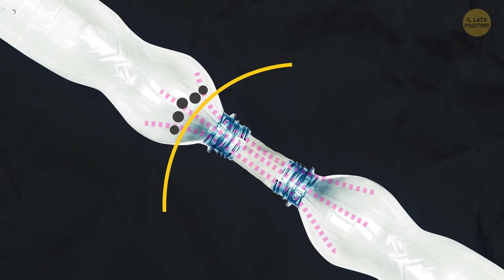23 Hack di Sopravvivenza che ti Torneranno Utili se ti Dovessi Mettere nei Guai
Ci sono delle situazioni in cui ogni secondo conta. E oggi vogliamo presentarti alcuni trucchi di sopravvivenza che ti aiuteranno a sfuggire da qualsiasi pericolo.